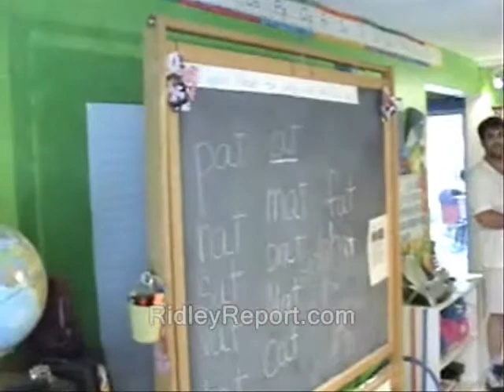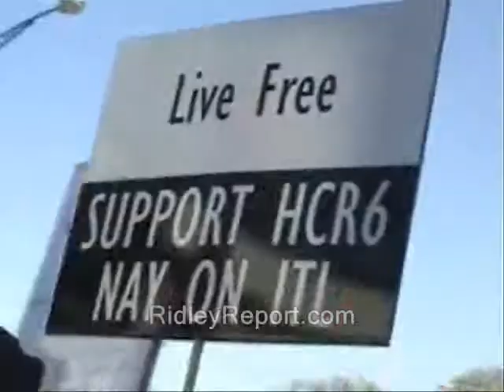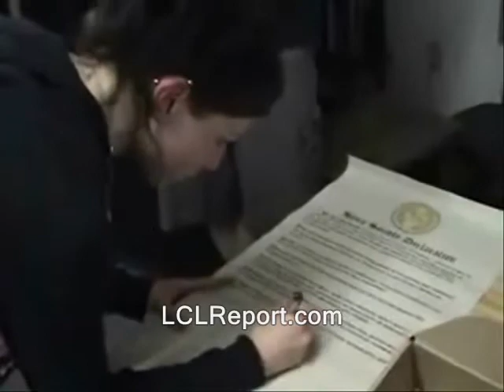Ron Paul: Feds maneuvering against homeschoolers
Straight Talk from the *real* leader of the opposition...first broadcast for 4.8.13 in audio form only...now independently illustrated with video, from RidleyReport.com and friends.  I don't have any official connection with Dr. Paul however.

Like what you see here??  Well, you can donate to the Ridley Report most easily, using Bitcoin!

texas straight talk public domain footage nh raw news videos, homeschoolers homeschooling police states. freedom ridleyreport truant officers free state project free to use, dave ridley report resistance movements. truancy Creative commons license, live free or die, german family staters liberty. cops rand paul new hampshire ron paul 2013 libertarians gonzo journalism Romeikes immigration asylum hunter s. thompson government schools nazis national socialism hitler. edward snowden julian assange gary johnson politics political. homeschooled, lawrence judge